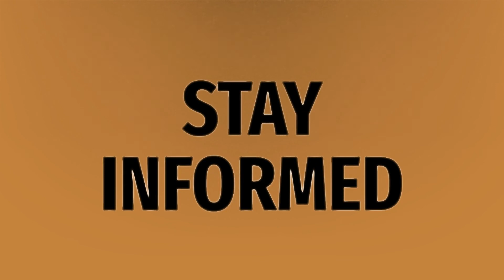How does Xbox Smart delivery work?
Black Ops Cold War • How does Xbox Smart delivery work?